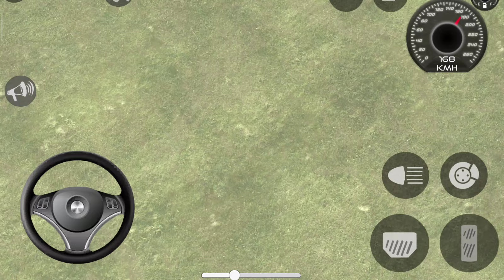Car driving simulator 3d Mahindra Camper 4x4 - car driving android gameplay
Get behind the wheel of the powerful Mahindra Camper 4x4 and embark on an adrenaline-fueled adventure in the world of "Car Driving Simulator 3D" on Android! Join us as we explore the captivating gameplay and exhilarating features of this ultimate car driving experience.

🚗 Game Title: Car Driving Simulator 3D Mahindra Camper 4x4 - Android Gameplay
🎮 Platform: Android

In this action-packed simulator, players get to test their driving skills in the rugged terrain of a virtual world. With the Mahindra Camper 4x4 as your trusty companion, conquer challenging landscapes, navigate through obstacles, and push the limits of off-road driving like never before.

From steep inclines to treacherous trails, every twist and turn will keep you on the edge of your seat as you push your car to its limits. Experience the thrill of realistic driving physics and immersive environments that make you feel like you're truly behind the wheel.